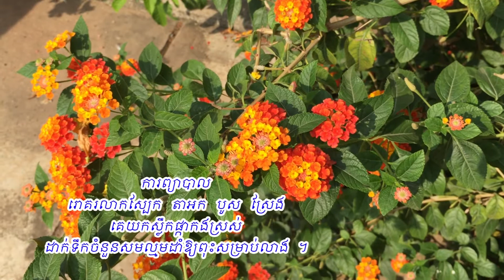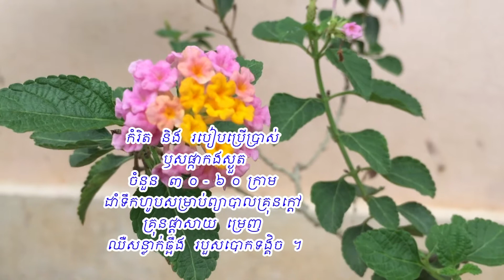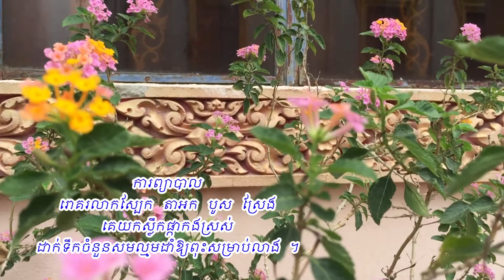ផ្កាអាចម៌មាន់-ផ្កាកង - ផ្កាចិញ្ចៀន ព្យាបាលរលាកស្បែក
ផ្កាកង~ផ្កាចិញ្ចៀន~ផ្កាអាចម៍មាន់ (Lantana camara L. Syn: Lantana aculeata L.)
ពាក្យវិទ្យាសាស្ត្រ: VERBENACEAE
លក្ខណៈរុក្ខជាតិ
ចុល្លព្រឹក្សដើមតូច មានកម្ពស់ពី ១-២ម៉ែត្រ ដើម និងមែកមានបន្លា ។
ស្លឹក
ដុះទល់ទង រាងពងក្រពើស្រួចចុង គែមស្លឹករាងធ្មេញរណារតូច ផ្ទៃស្លឹកគ្រើម មានរោមរឹងទាំងសងខាង ។
ផ្កា
កញ្ចុំផ្កាចេញតាមប្រគាបស្លឹក មានទងវែង ផ្កាតូចៗជាកញ្ចុំនៅខាងចុង មានពណ៌ទឹកក្រូច ពណ៌ក្រហម ពណ៌ផ្កាឈូក ។
ផ្លែ
ផ្លែមូលៗជាចង្កោមកញ្ចុំ ពេលទុំពណ៌ក្រហម មានគ្រាប់ពីរ រឹង គគ្រាត ។
សមាសធាតុគីមី
ស្លឹកមានជាតិប្រេង ០.២% ផ្កាស្ងួតមាន ០.០៧% ។ ក្នុងជាតិប្រេងមាន terpenbicyclic 8% nig L-a-phelandren 10-12% ។ ក្នុងសម្បកដើមមាន alkaloid ម្យ៉ាងគឺ lantanin 0.08% ។
ការព្យាបាល
រោគរលាកស្បែក តាអក បូស ស្រែង គេយកស្លឹកផ្កាកងស្រស់ ដាក់ទឹកចំនួនសមល្មមដាំឱ្យពុះសម្រាប់លាង ។ បើរបួសមានហូរឈាម ឬ បោកទង្គិចខ្ទាំ ក្នុងយកស្លឹកស្រស់បុកបិតបំពោក ។
ផ្នែកប្រើប្រាស់
ស្លឹក ផ្កា និងឫស ។
កំរិត និង របៀបប្រើប្រាស់
ផ្កាកងស្ងួតដាំទឹកហូបក្នុងកម្រិត ៦-១០ក្រាម សម្រាប់ព្យាបាលក្អកធ្លាក់ឈាមដែលបណ្ដាលមកពីរបេង ។ ឫសផ្កាកងស្ងួតចំនួន ៣០-៦០ក្រាម ដាំទឹកហូបសម្រាប់ព្យាបាលគ្រុនក្ដៅ គ្រុនផ្ដាសាយ ម្រេញ ឈឺសន្លាក់ឆ្អឹង របួសបោកទង្គិច ។
កន្លែងដាំដុះ
ជារុក្ខជាតិដុះដោយខ្លួនឯង នៅគ្រប់ស្ថានភាពដី ទាំងលើភ្នំ វាលទំនាបដែលមិនលិចទឹក គេច្រើនយកមកដាំក្នុងសួន ដើម្បីលម្អ ។
កំណត់សំគាល់
កំណត់សំគាល់ៈ ប្រើហួសកម្រិតនឹងបណ្ដាលឱ្យក្អួត វិលមុខ ។